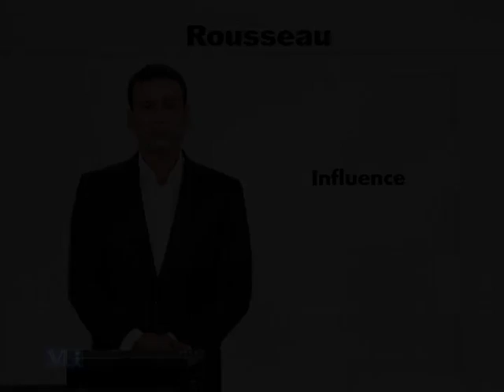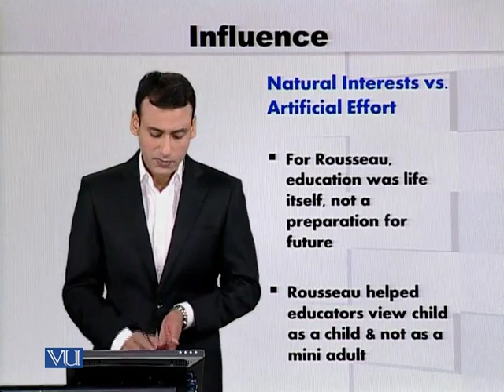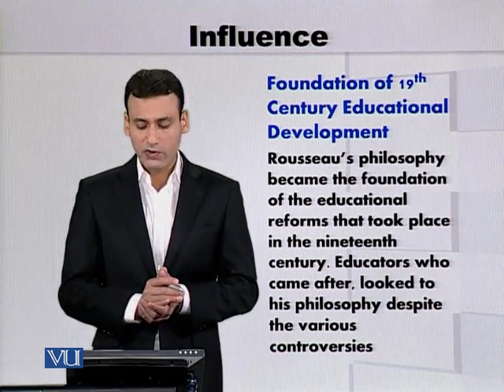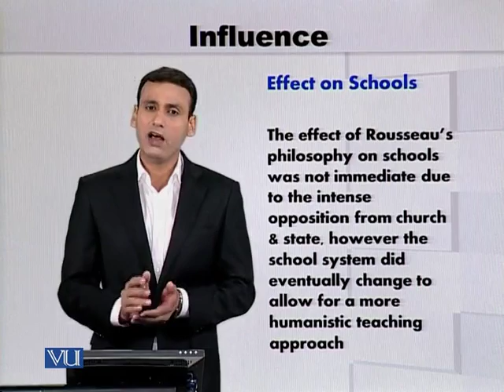EDU601_Topic119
Topic: 119